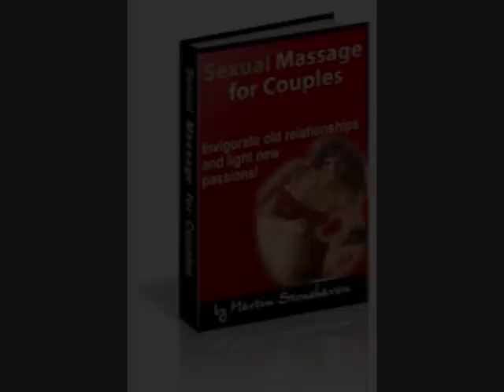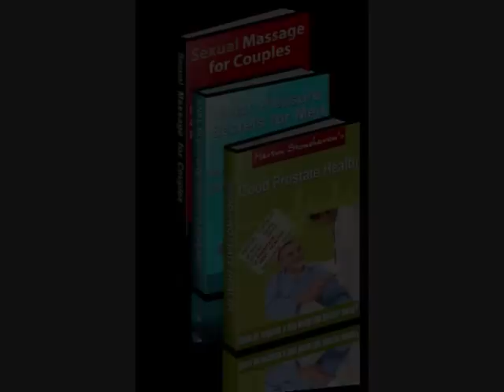Ultimate Guide to Prostate Milking and Massage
Discover your Male G Spot and Total Body Orgasms.